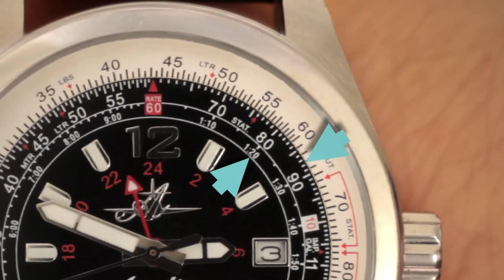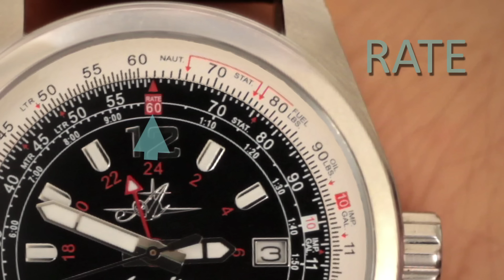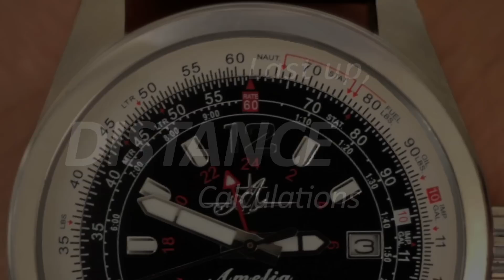How to use Your Aviation Watch: Time, Speed, and Distance Calculations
Founder/CEO of The Abingdon Watch Co., Chelsea Abingdon Welch, shows us in this tutorial how easy it is to calculate time, distance, and speed calculations when you are flying using the E6B slide rule function on an aviation watch.

This is The Abingdon Co. YouTube channel. Weekly doses of EMPOWERING stories and bios of AMAZING women doing adventurous things, along with some pretty cool watch vids.